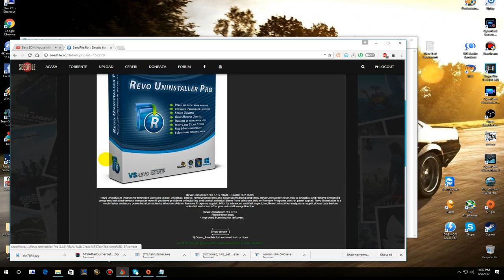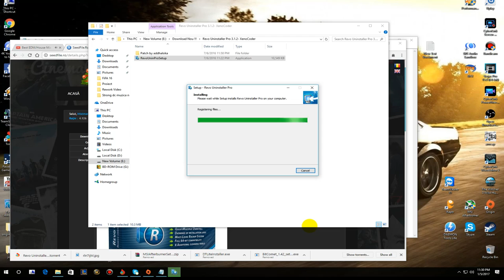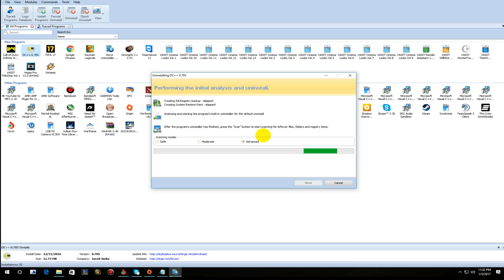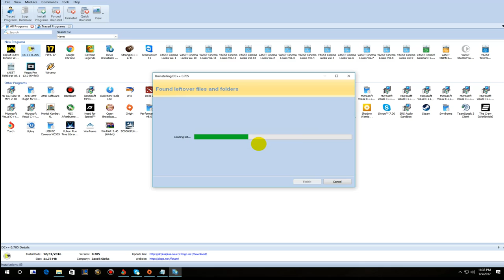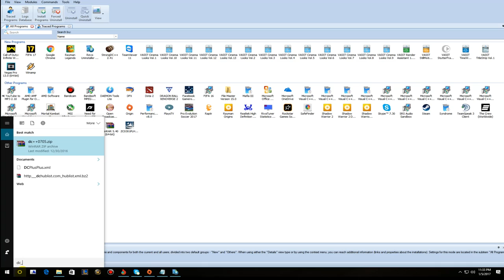Best Registry Cleaner/Uninstaller instalation and test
In this video i'll show you a easy way to delete old registry from any application using a small program called Revo Uninstaller
1 . Download it from any tracker or site ( my case Seedfile.ro)
2. Install it using the patcher
3 Let's see how it work.